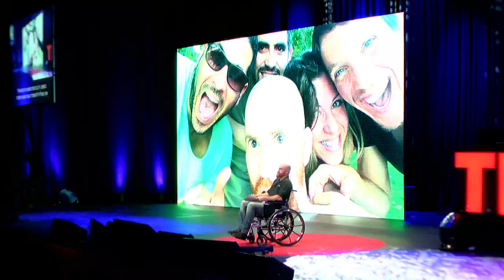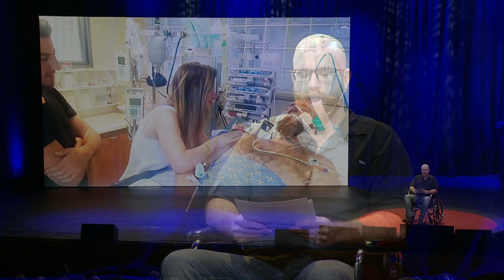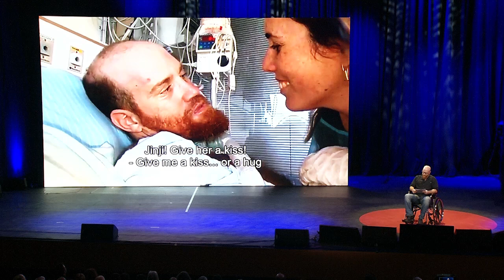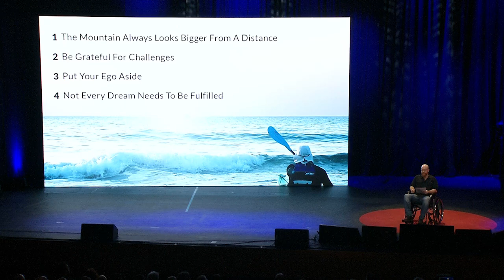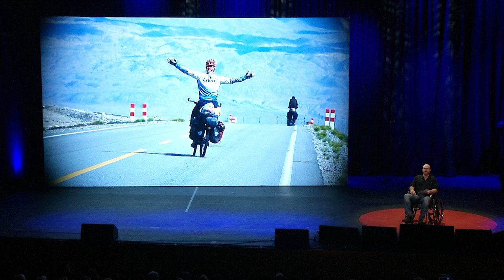Where does the world begin? | Roei Sadan | TEDxTelAvivUniversity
A crazy red heads journey cycling across the world that was covered by media worldwide. Five years ago Roei completed his journey. 6 Months ago Roei Sadan climbed the Himalaya Mountain, slipped, and fell thousands of feet.  Roei was mortally wounded in ever part of his body, including his head and is going through challenging recovery. In the past 6 months, Roei has been living at the Sheba Hospital. This whole time he was eager that on Febuary 15th, 2016 he will spread what he learnt with the world, on the TEDxTelAvivUniversity stage. Roei Sadan is here to tell us about the first journey in life that he didn't plan, and that he dosent know where will end.

We are about to witness a medical miracle. Roei Sadan, crossed the world on his bike for four and a half years. Alone. A historical journey of a crazy redhead who was covered by the media worldwide. 6 months ago, he was climbing the Himalaya Mountains, slipped, and fell hundreds of meters. Roei was mortally wounded, injured in every body part, even his head. Despite this he is planning to leave the hospital, to come tell us about the first journey that he doesn’t know – where it will end.